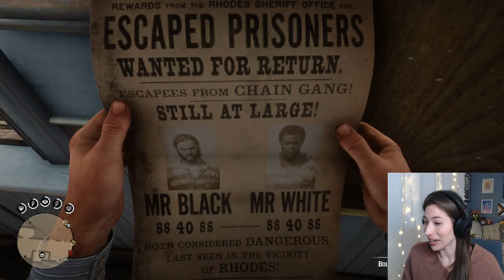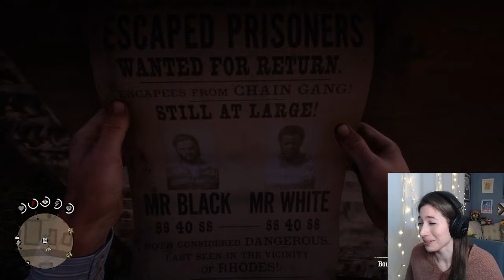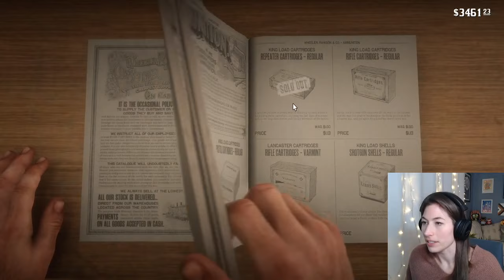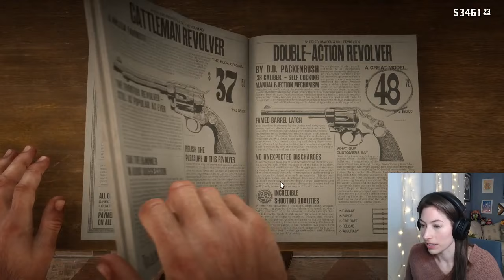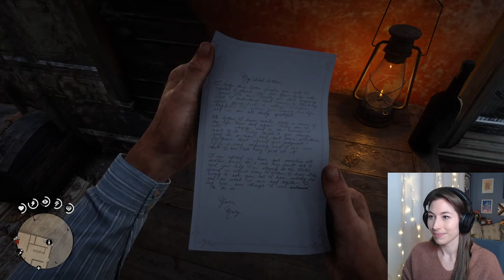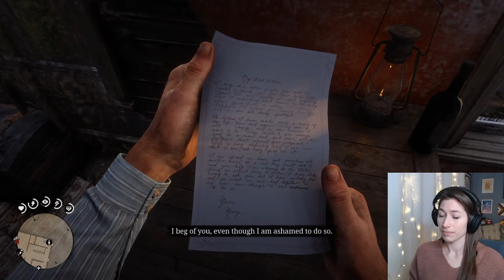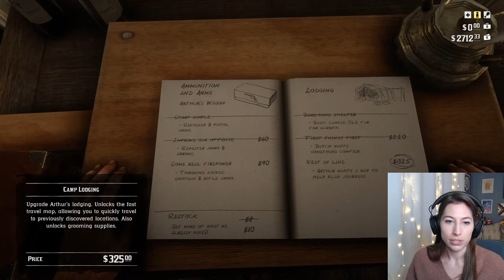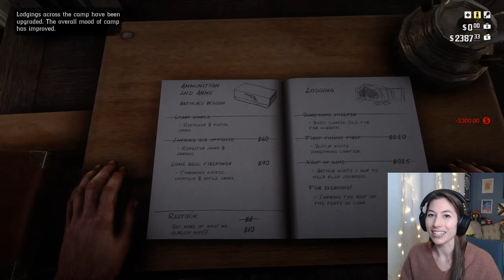Give us the boy Bronte! & Belle of the Ball (Mayor's house) | Session 15 | First Time Playthrough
Hey, it's Ray! Moving along with the VODs with some more consistent uploading thanks to @notsocoolie!

- Going to the ball at the Mayor's house!

Tuesday: 8:30pm
Thursday: 8:30pm
Saturday: 2pm
Sunday: 2pm